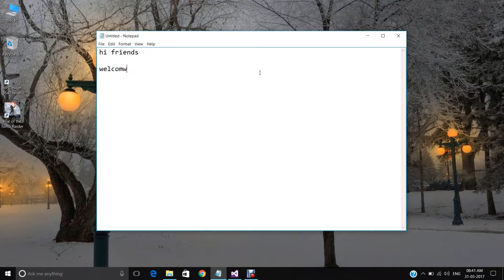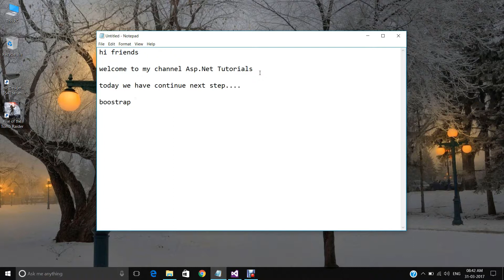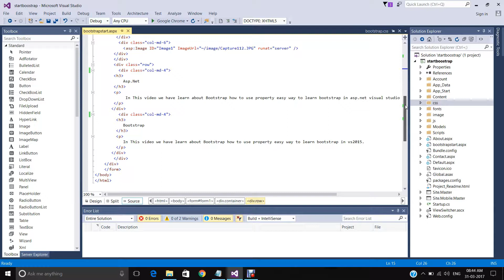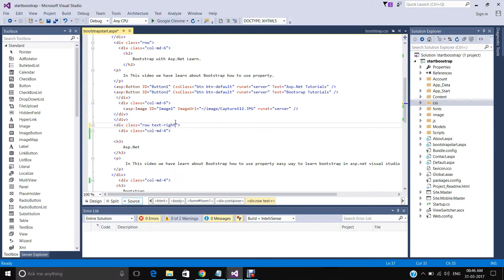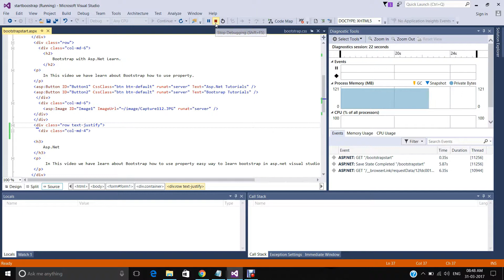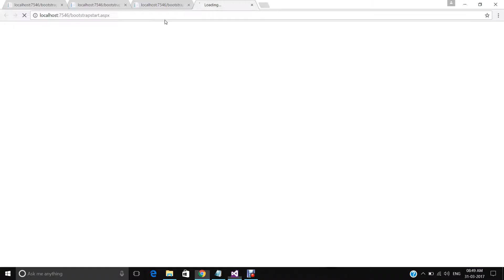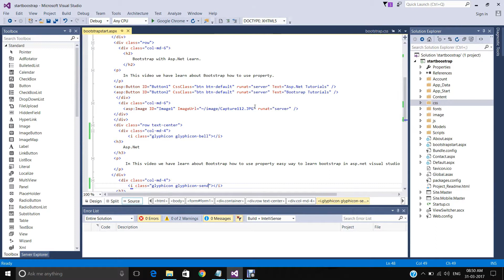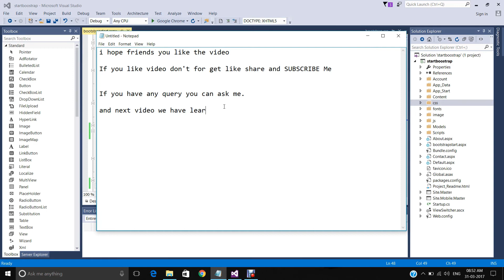How to use bootstrap properties in asp.net || visual studio 2015 bootstrap tutorials 3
In this video we have learn about asp.net and how to use bootstrap properties icon and classes in asp.net vs 2015 its very easy way to learn and its also helpful for new learner student visual studio asp.net.

Bootstrap is a free and open-source front-end web framework for designing websites and web applications. It contains HTML- and CSS-based design templates for typography, forms, buttons, navigation and other interface components, as well as optional JavaScript extensions. Unlike many web frameworks, it concerns itself with front-end development only

ASP.NET is a web development platform, which provides a programming model, a comprehensive software infrastructure and various services required to build up robust web applications for PC, as well as mobile devices.

ASP.NET works on top of the HTTP protocol, and uses the HTTP commands and policies to set a browser-to-server bilateral communication and cooperation.

ASP.NET is a part of Microsoft .Net platform. ASP.NET applications are compiled codes, written using the extensible and reusable components or objects present in .Net framework. These codes can use the entire hierarchy of classes in .Net framework.